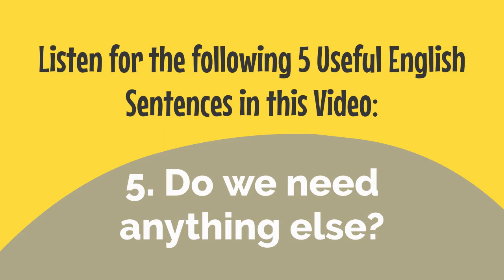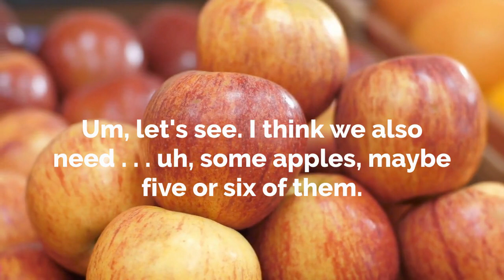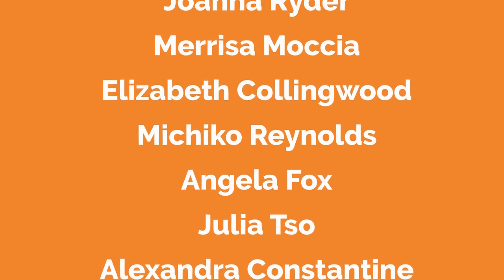Making a Supermarket Shopping List - Easy English Mini Dialog With Captions in Part 2 of this Video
Practice your English conversation by listening to Tom and his Dad make a supermarket shopping list - in this easy English mini dialog!

How much did you understand? Answer the Multiple-Choice questions about this video on my new listening site: